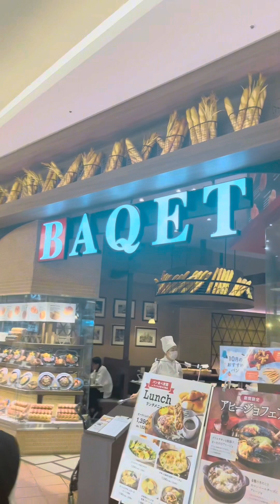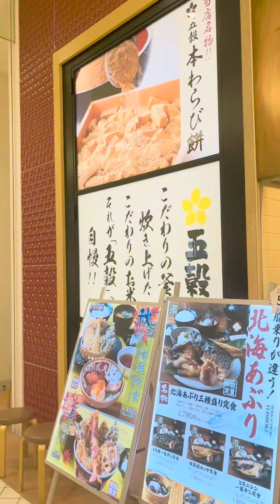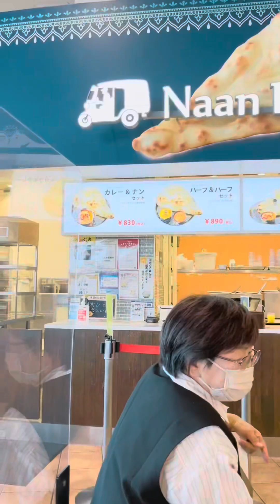Aeon Mall (10-11-23)